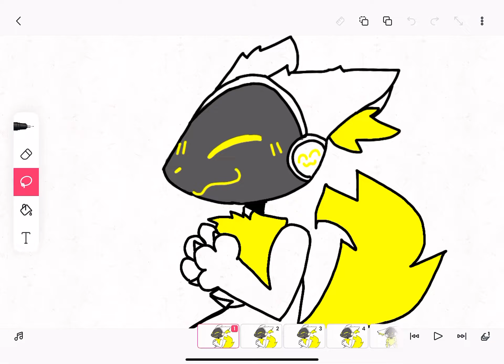small wip animation I though you guys would enjoy :)